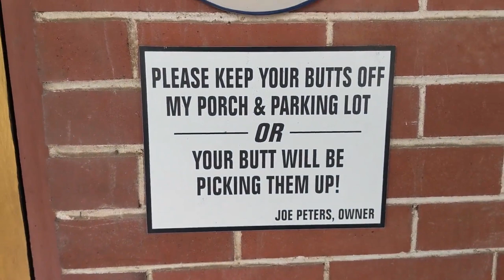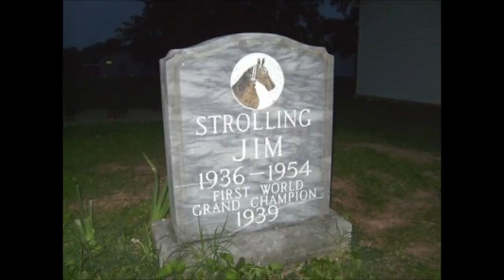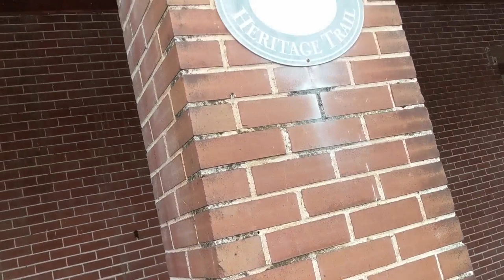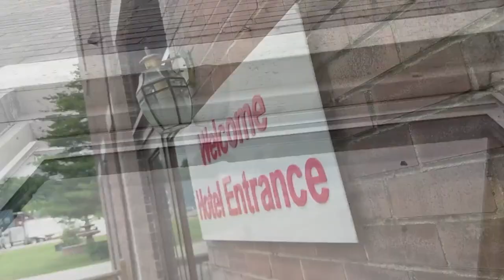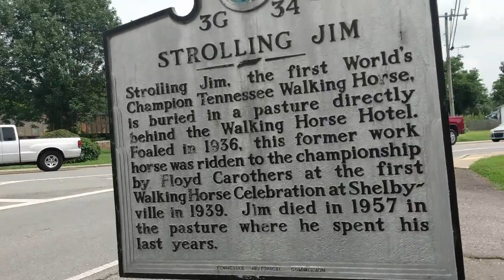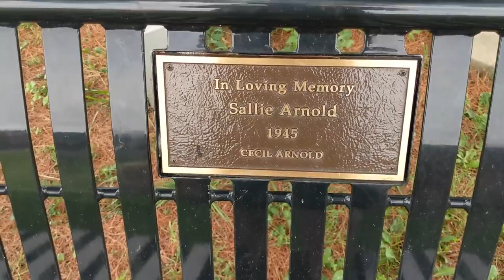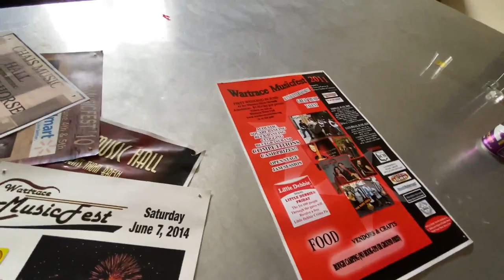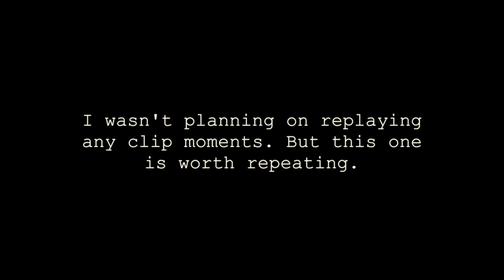Abandoned Haunted Hotel Explore Wartrace Tennessee paranormal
Happy Halloween!
This explore takes place at a hotel in Wartrace Tennessee that has seemingly been abandoned for a few years. It has a reputation for being haunted.
It was built in 1917 as a railroad Hotel.
Hotel is haunted by horse trainer Floyd Carothers. Others claim to have heard the sound of a horse or horses. So perhaps the horse, Strolling Jim makes his presence known as well.
The voices of children have been captured, as well as a shadow figure, and an apparition of a woman outside.
The Wraith Chasers had done a brief night investigation during the time the hotel had already been closed.
There is the claim that a girl named Emily fell off the balcony outside a room on the 3rd floor to her death and haunts that room.
They also claim that a room 203 on 2nd floor is considered the Demon room and that perhaps a dark entity inhabits that room.

There is more on the way from other spooky locations and my channel keeps growing with explorations into the supernatural in some of the most haunted places in the US.

Location: Wartrace and Murfreesboro, Tennessee
Date: July & August 2021

Some sound effects from Apple Final Cut.
Some information on the Hotel History collected from the Internet.
Some photos and video clips taken off the Internet.
Including My Ghost Story, and Haunted Tennessee episode posted on Internet.
Reference Walking Horse Hotel and Spooky’s Pizza.